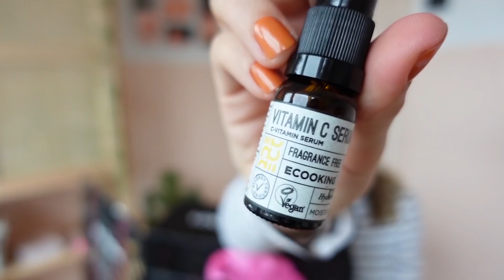MEGA ADVENTSKALENDER VIDEO: 15 KALENDERS UNBOXEN / REVIEWEN / TIPPEN 🎄🎁 | Boncolor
In deze video tip ik 15 advent kalenders die leuk zijn voor Kerst 2020, waaronder van Action, rituals, eentje met een puzzel, Yankee Candle en nog veel meer! 🌵 MEER HIERONDER! ↡

7. Lindt
8. Cadbury
10. Wijn
12. Moofree Vegan

► Uploadschema:
- Maandag 06:30 uur: Herfstvlog🎃
- Woensdag 06:30 uur: Herfstvlog🎃
- Vrijdag 06:30 uur: Verhuisvlog🏠
- Zondag 10:00 uur: Extra video☕

► Muziek door:
- Epedemic Sound

✾ OVER MIJ ✾
Hi! Welkom op mijn kanaal. Ik ben Bonnie, 28 jaar en ik kom uit Rotterdam. Ik maak video's op mijn YouTubekanaal Boncolor, maak de Pyjama Party Podcast, geef (vlog)workshops aan bedrijven en kinderen en doe edit- en vlogklussen voor bedrijven. Ik woon samen met mijn vriend Nick (@woesteakker), die een PhD in de sociologie doet, en met onze katten Poppy & Sjakie (@poppyensjakie).

t.a.v. Boncolor
Bergweg 70
1217 SC Hilversum
*Let op: ben je een webshop/bedrijf? Ik ontvang teveel spullen om ze allemaal online te laten zien/te kunnen gebruiken, dus ik geef graag eerst aan of ik het denk te kunnen gebruiken :)